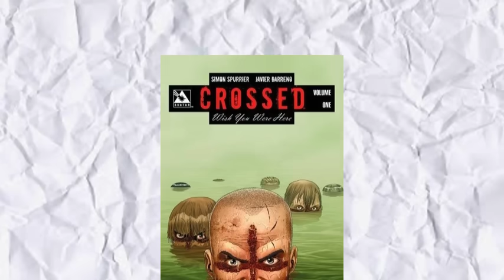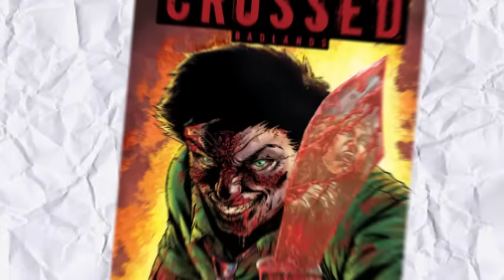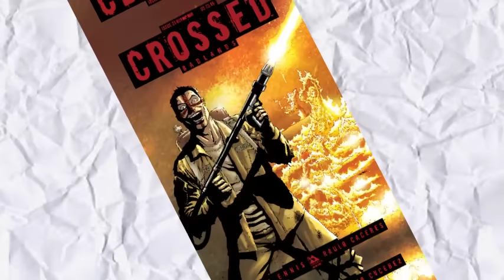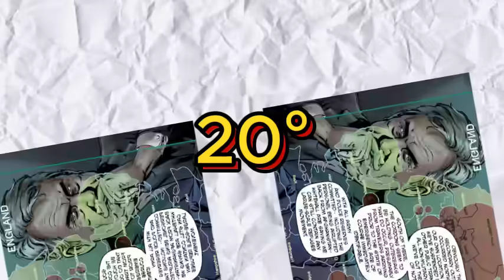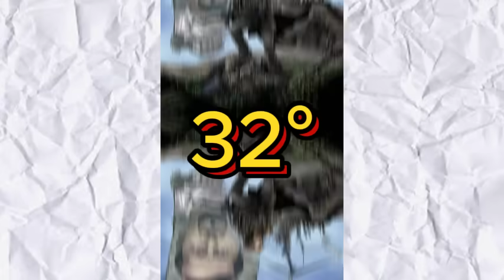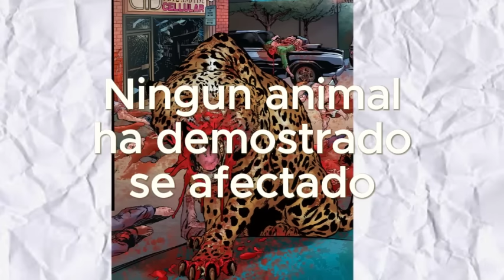40 DATOS SOBRE CROSSED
Hola. Después de un buen tiempo al fin regreso con un video.
El siguiente serán recomendaciones.

 / mefistores-3

 / mefistores777